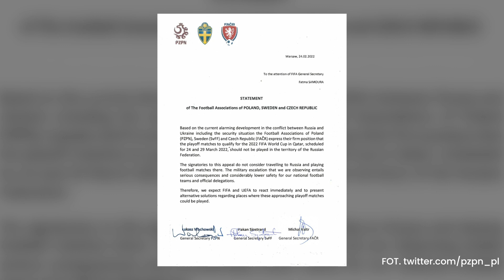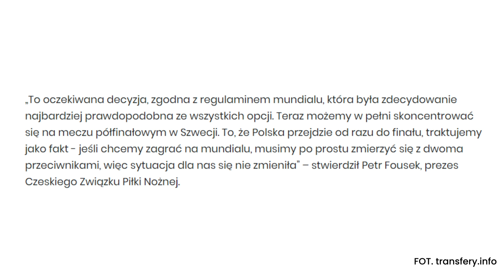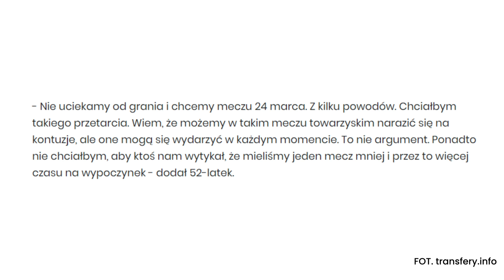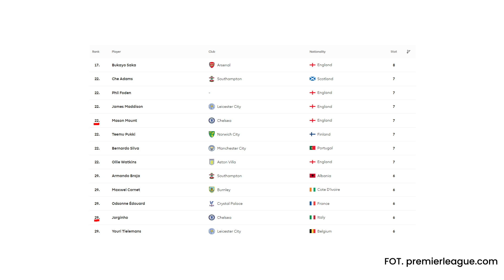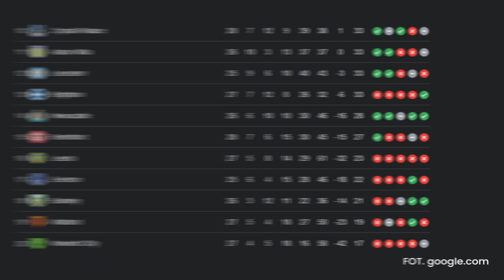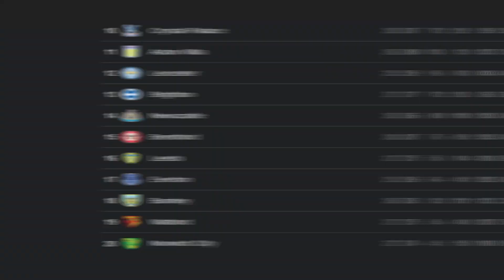Lewandowski o AWANSIE Reprezentacji Polski! Rosja na MUNDIAL nie jedzie! Szwecja protestuje...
W dzisiejszych newsach:
0:00 | Wstęp
0:42 | Reprezentacja Polski z awansem do finału barażu! Szwedzka Federacja protestuje!
2:59 | Riyad Mahrez odejdzie z Manchesteru City?
4:13 | Antonio Rudiger opuści Chelsea dla Newcastle United?

🟢 Odbierz prezent od sponsora kanału BETFAN - z kodem SPORT600 otrzymujecie freebet w wysokości 60 zł. Łącznie na start 110 zł!